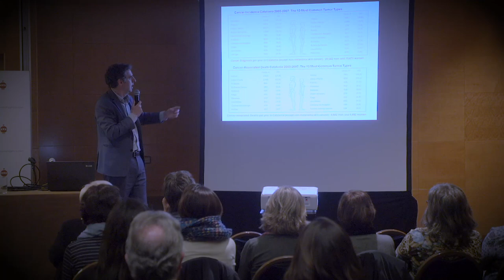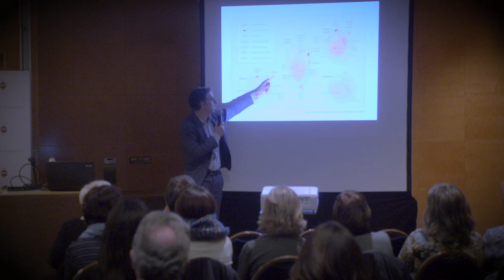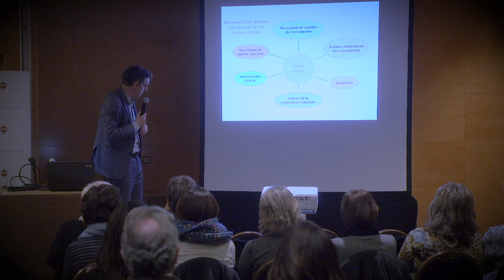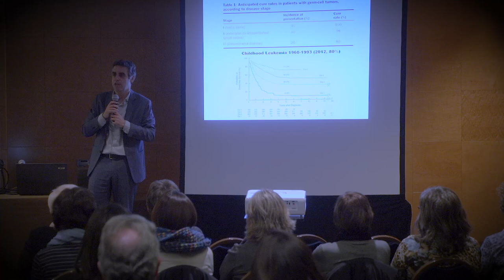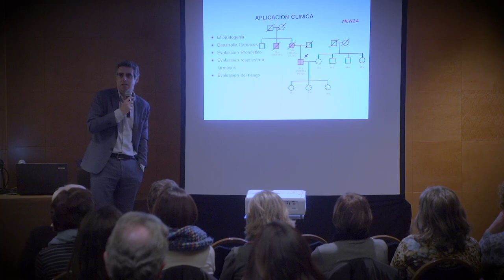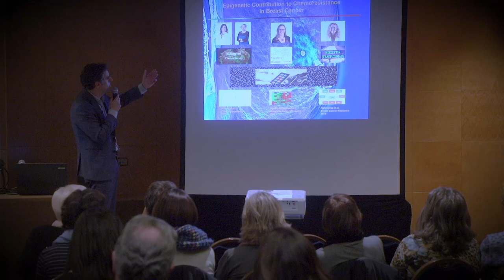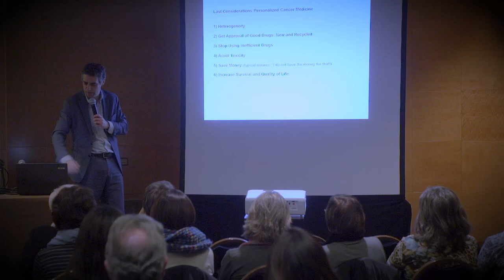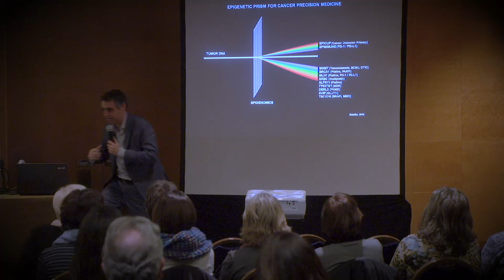Dr. Manel Esteller: Epigenètica i càncer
4 de febrer – Dia Mundial contra el Càncer
Xerrada sobre “Epigenètica i càncer: del coneixement a les aplicacions” a càrrec del Dr. Manel Esteller, director de l’Institut de Recerca Contra la Leucèmia Josep Carreras .

Conferència organitzada per Fundació Oncolliga Girona i ICO Girona, celebrada a l'Hotel Carlemany de Girona el 4 de febrer del 2020.

Video: D2Visual